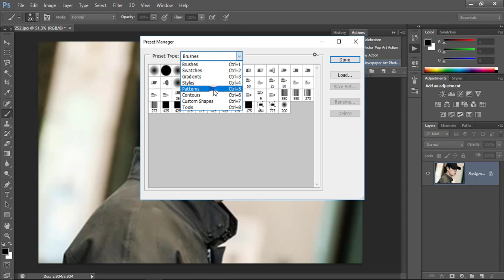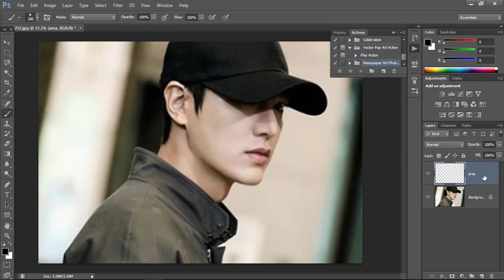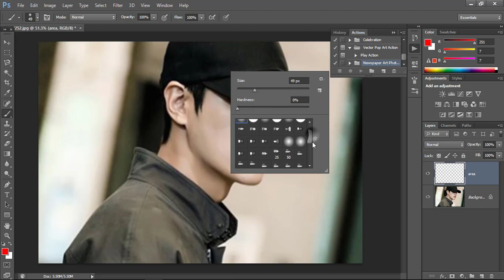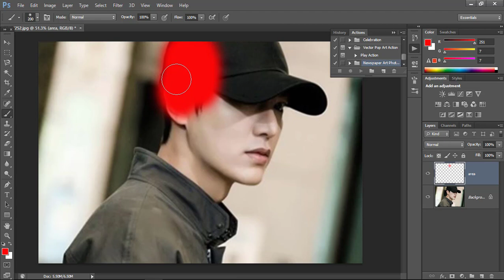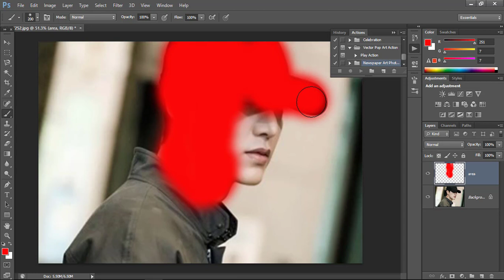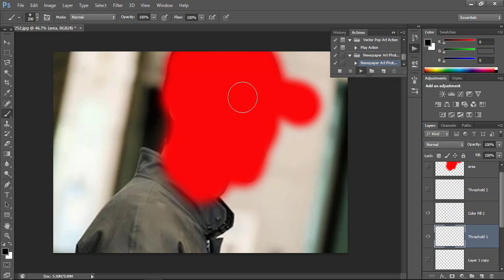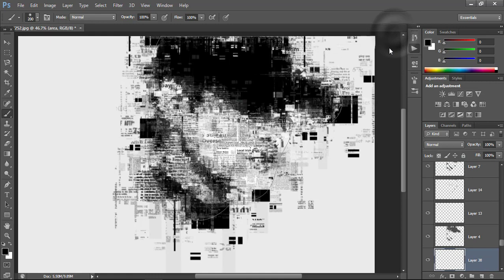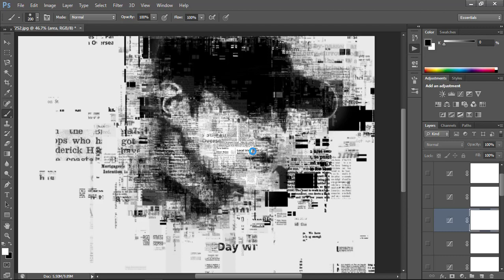newspaper art photoshop action free download - photoshop action auto play